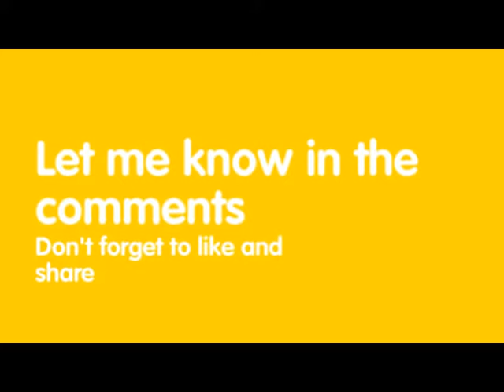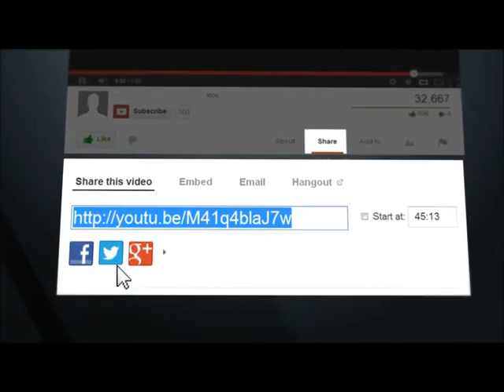let's play WoW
I thought I play something else and see how it goes.
Please rate & comment; if the series gets boring or disliked by people I'll axe it,

Anyway, here we go!